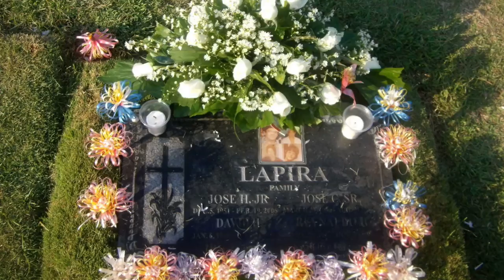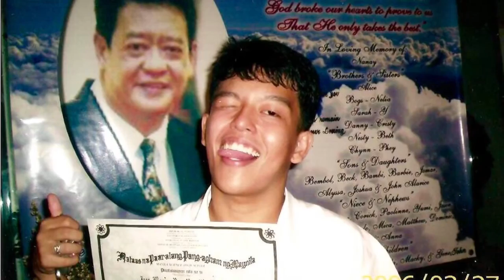10th Death Anniversary ( Dec. 05, 1951 - Feb. 19, 2006 )